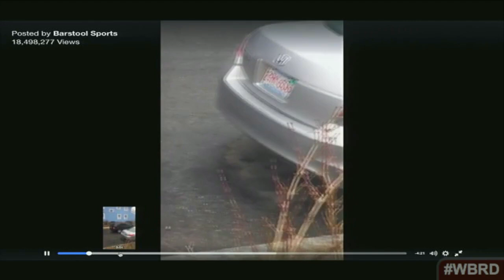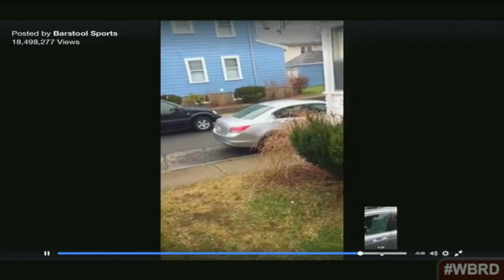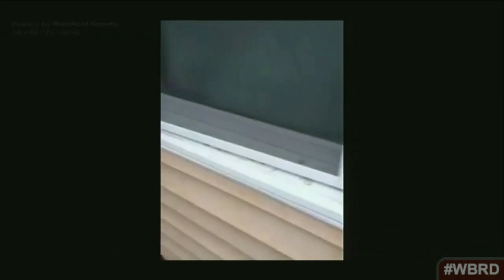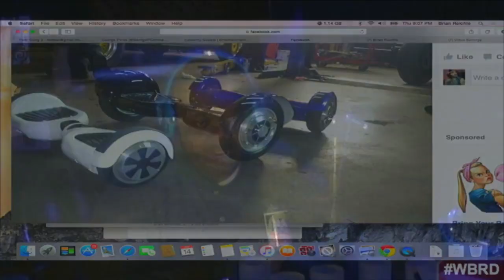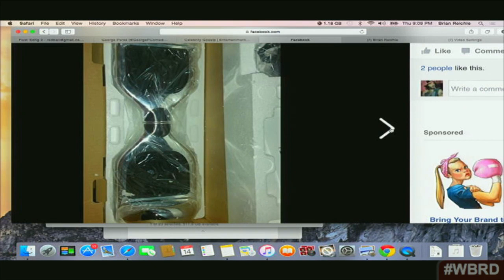WHAT BRIAN REDBAN DO #3 GEORGE PEREZ + BOSS DA COMEDIAN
GEORGE PEREZ, BOSS DA COMEDIAN, BRIAN REDBAN – DATE: 01/14/2016